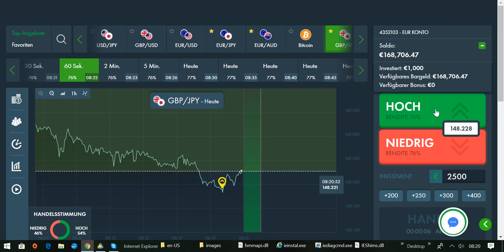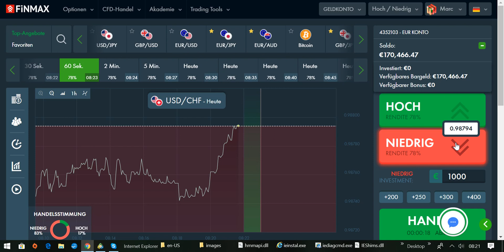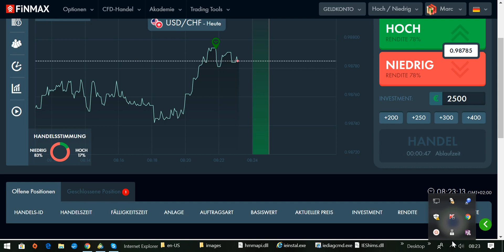International BO & CFD/FX Trading Academy - Profite maximieren durch intelligentes Handeln